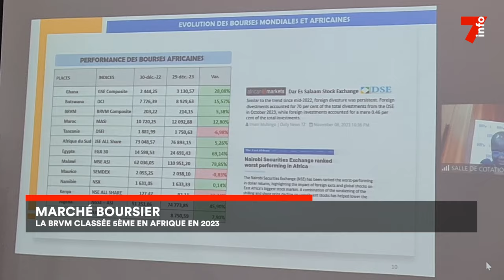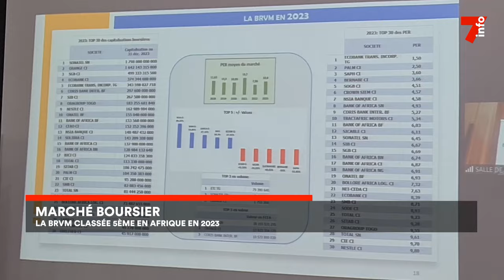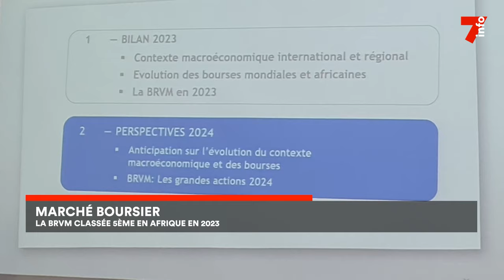Le 7 minutes du 24 janvier 2024 (édition du 6H)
États-Unis: Anthony Blinken chez Ouattara

Marché boursier: La BRVM dans le top 5 des bourses africaines en 2023

Can 2023: Le Cameroun arrache sa qualification

Côte d’Ivoire - Guinée Equatoriale: la défaite des éléphants suscite la colère de leurs supporters

7info est la première chaîne d'information en continu en Côte d'Ivoire. Retrouvez ici en replay nos programmes et restez informés en temps réel en vous abonnant à nos différentes plateformes :